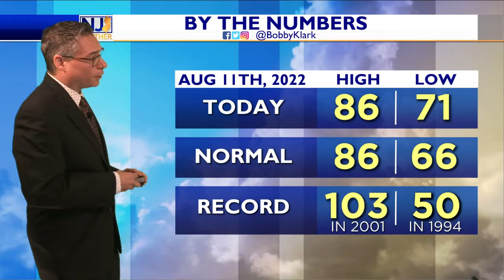Thursday Evening Forecast August 11, 2022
Clouds Sticking Around Tonight; Front Passes Through Leaving a Great Friday

Hope your evening is going well! We will see clouds blanket the sky heading into the overnight hours as a cold front is beginning to approach from our northwest. Doesn't have much moisture to work with. It will clear the Shore by early tomorrow morning setting up a gorgeous Friday! - Meteorologist Bobby Klark